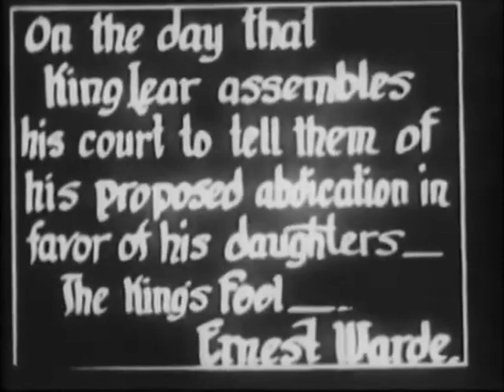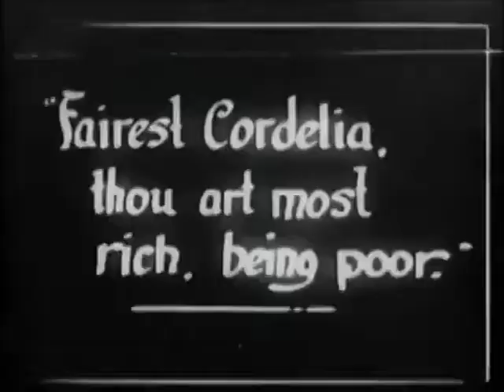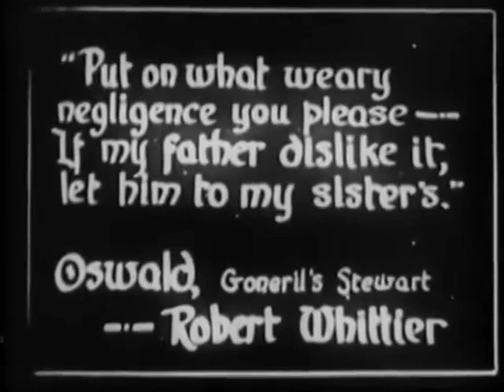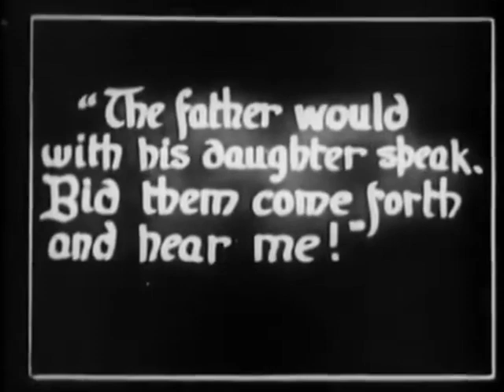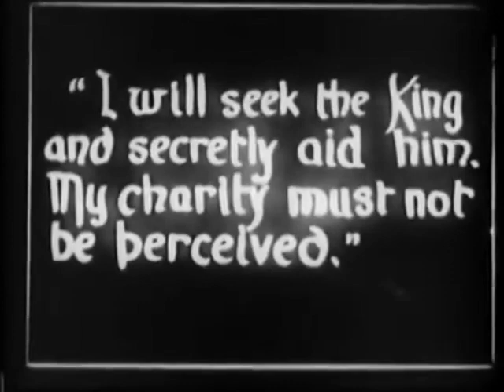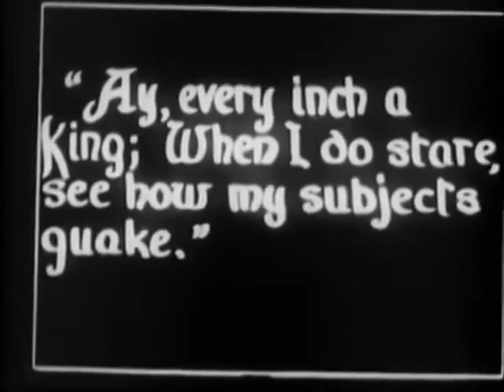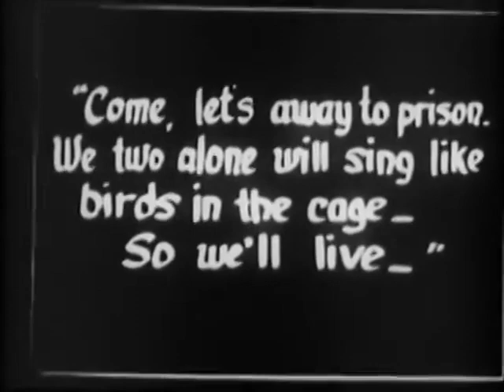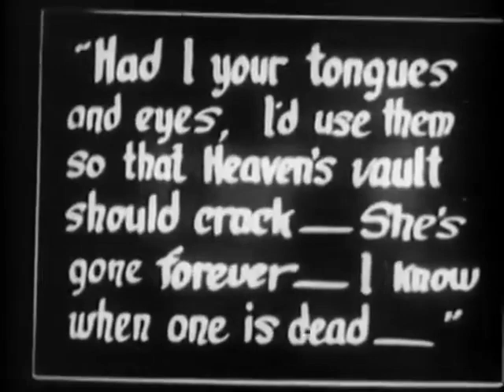King Lear (1916) [TeleVista version]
1916 silent film from the USA.
Synopsis: King Lear divides his kingdom between his sycophantic daughters so he can retire, but now they have no reason to be nice to him anymore.

Based on the play "The Tragedy of King Lear" (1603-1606) by William Shakespeare.
Made by Thanhouser Company
Directed by Ernest C. Warde
Starring Frederick Warde